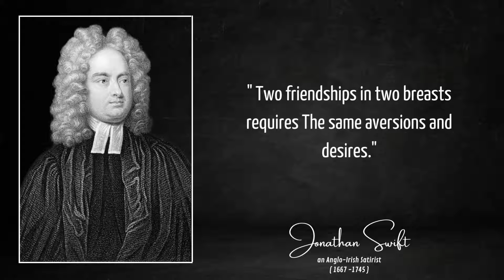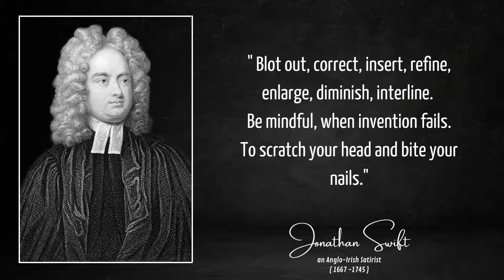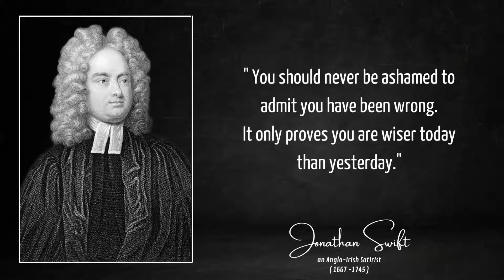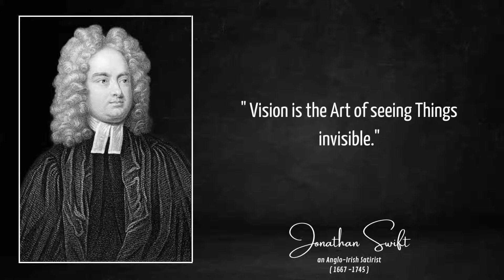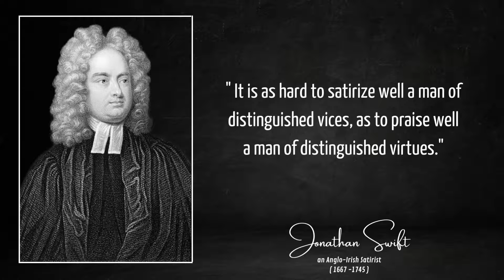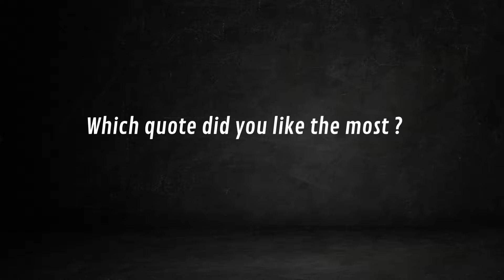Jonathan Swift Quotes That You Won't Soon Forget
Jonathan Swift was an essayist, cleric, writer of political pamphlets for major political parties, author, poet and one of the most influential satirists of all time. Swift was born in an influential family and after acquiring his B. A. from Trinity College at Dublin University, he worked as the secretary of an English diplomat.

However, it was as a writer and satirist that he became famous. Swift’s first work was the short satire ‘The Battle of the Books’ but it was published some years after it was actually written. Some of his most famous works were published in the early part of the 18th century and these include ‘A Modest Proposal’, ‘An Argument Against Abolishing Christianity’, ‘A Tale of a Tub’ and ‘Gulliver’s Travels’ among others. ‘Gulliver’s Travels’ is perhaps his most popular work.

Swift was a pioneer of satire and his specific style gave rise to a particular kind of satire that came to be known as ‘Swiftian’. Needless to say, Swift was a man of rare gifts and his razor sharp humour shone through in the satirical works that he had done. Here are some of the best quotes from his life and works.